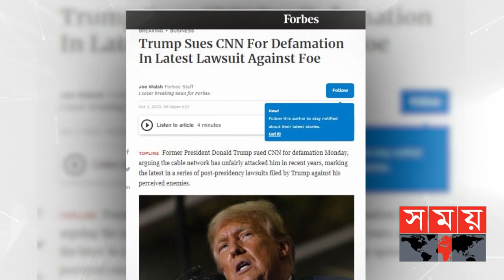আরও একবার আলোচনায় ডোনাল্ড ট্রাম্প ! | Donald Trump | CNN | Trump Sues CNN | Trump News | Somoy TV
Former US President Donald Trump is once again in discussion. This time he has filed a case against the American news media CNN. He didn't just stop with the lawsuit, he asked for a huge amount of compensation of 47 million 50 million dollars.

আরও একবার আলোচনায় সাবেক মার্কিন প্রেসিডেন্ট ডোনাল্ড ট্রাম্প। এবার যুক্তরাষ্ট্রের সংবাদ মাধ্যম সিএনএনের বিরুদ্ধে মামলা করেছেন তিনি। শুধু মামলা করেই ক্ষান্ত হননি, চেয়েছেন ৪৭ কোটি ৫০ লাখ ডলারের বিশাল অঙ্কের ক্ষতিপূরণ।